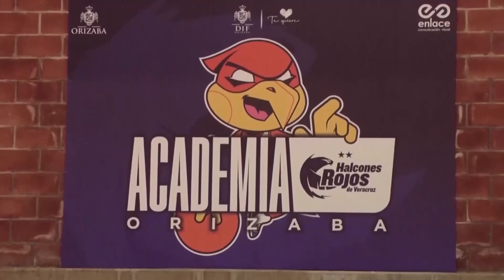TRES EQUIPOS ACADEMIA HALCONES ORIZABA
Equipos de la Academia de Básquetbol Halcones Rojos, Orizaba participarán en mini mundial de básquetbol a realizarse en el puerto de veracruz en el presente mes.
Reportero: Antonio García